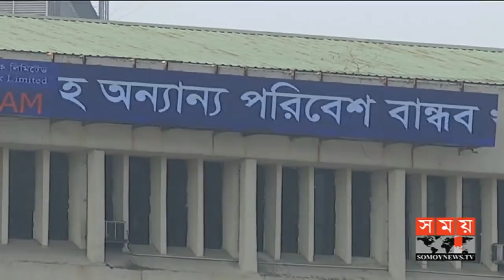সময় সংবাদ | দুপুর ১২টা | ২৮ জানুয়ারি ২০১৯ | Somoy tv bulletin 12pm | Latest Bangladesh News